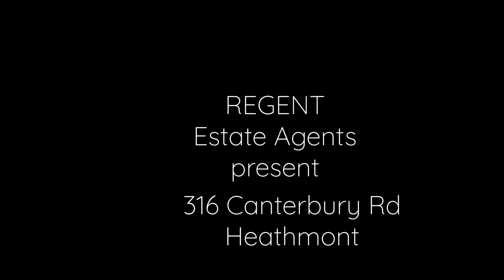316 Canterbury Road Heathmont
Regent Estate Agents present for rent